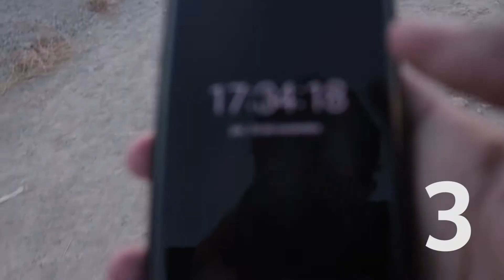consejos FOTOGRAFIA ▶ PUESTA de SOL - Crea fotos increíbles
¿Cómo hacer fotos? ¿Puesta de sol? ¿Horas mágicas?
Las horas mágicas o puestas de sol o fotos en el atardecer, son un gran recurso al momento de realizar cualquier tipo de fotografía, le otorgan dinamismo a las imagenes y sus composiciones por lo general son muy interesantes, tanto por sus colores calidos como por las sombras duras que se generan.
Recuerda muy bien:
1. Locación
2. ISO
3. Horas magicas
4. RAW
5. Cuenta una historia

Si quieres más curso de fotografia, hazmelo saber con un like

No dudes en comentar tus opiniones, estaré al pendiente de ellas.